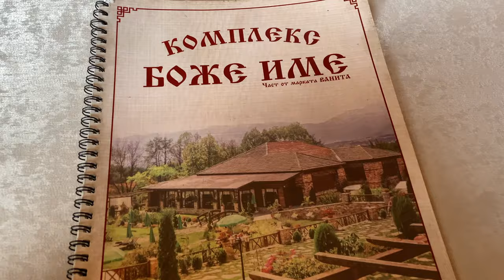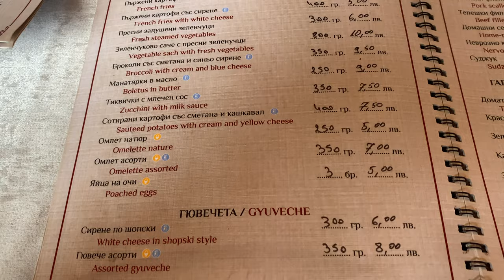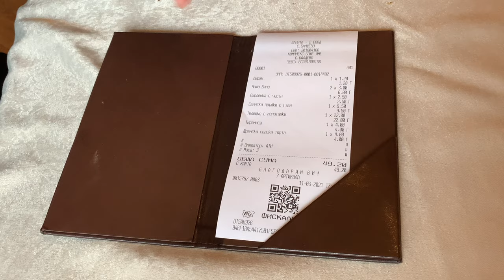Is it wise to take a detour in a Bulgarian Village? Something you should really think about!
This video was shot earlier this year when we travelled to the south west of Bulgaria. We passed through the Gorge that separates the Pirin Mountains from the western part of the Rhodope mountains.  Here there are many wonderful and interesting Bulgarian Villages. Filled with many Interesting  things, the Bulgarians here are very nice and have a lot of stories to tell.

I definitely recommend if you have the time to pass through some of these Bulgarian villages, you never know what you might find. This goes for anywhere in Bulgaria.

I have another video of a couple of very Beautiful Bulgarian villages in this area.

As this was only my second visit to this part of Bulgaria I don't have a lot of experience here, though I sure as this channel develops I will be making more trips to this part of Bulgaria.

As I live in Varna I do have a lot of experience there get out this playlists for more videos on Varna.

For another example of a beautiful town in the other mountain known as the Balkans check this playlist of Elena